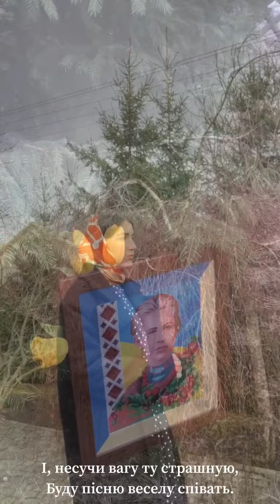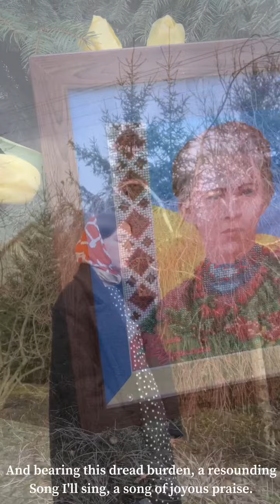Остафі Софія "Contra spem spero!" | Конкурс «Змагаймось за нове життя!» 2022 рік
Номінація

Остафі Софія
"Contra spem spero!"

Підготувала - Унгурян Інна Анатоліївна, вчитель української мови та літератури, ІІ кваліфікаційна категорія

Заклад - Чернівецька ОШ І-ІІІ ст. №10 Чернівецької міської ради з викладанням українською та румунською мовами

* Родини Бурбак.